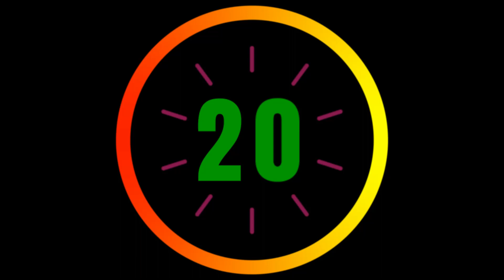20 Second Timer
20 seconds countdown timer with number display